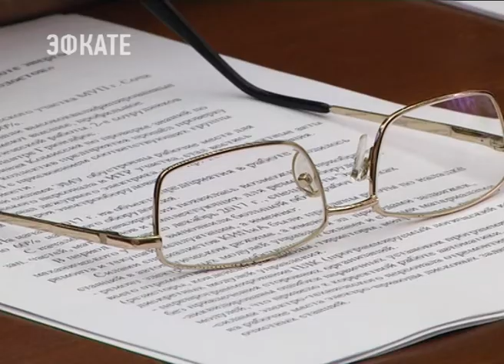«Водосток» в Сочи за год в два раза увеличило объёмы производства. Новости Эфкате Сочи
Итоги работы предприятия подвели накануне в администрации города.

Главное — предприятие удалось вывести из глубокого финансового кризиса и перевести в ряд стабильно функционирующих. Более чем на 60 процентов увеличилась абонентская база. Заключены договора с такими крупными потребителями, как образовательный центр «Сириус», «Ледовая арена для хоккея с шайбой», «Центр художественной гимнастики». В этом году планируется взять на обслуживание и новых абонентов, и взыскать долги со старых. В том числе и в судебном порядке.

Актуальной проблемой для «Водостока» по-прежнему остаётся обслуживание бесхозяйных сетей. Часто на территории, где находятся потенциальные абоненты, отсутствуют сети ливневой канализации, либо существующие сети являются бесхозными, в связи с чем заключение абонентского договора невозможно. За отведение поверхностных сточных вод с территории, занятой жилищным фондом, бюджетными организациями плату МУП не берёт. Расходы предприятия не покрываются в полном объёме.
Сочи. Новости.
Телеканал Эфкате.